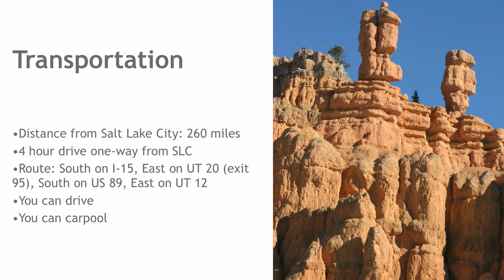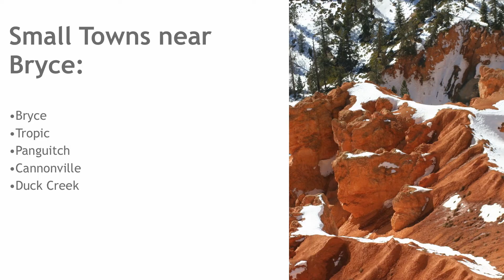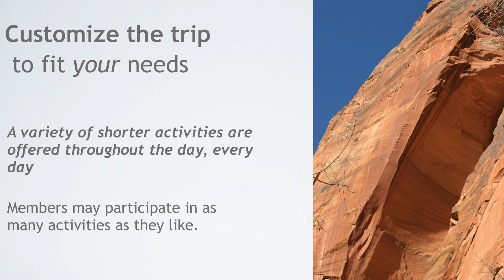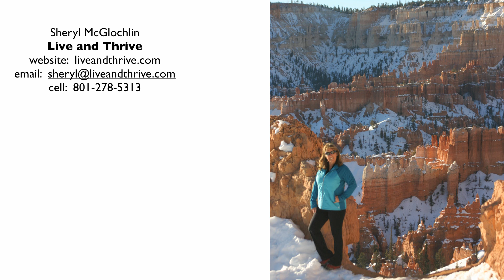Bryce Canyon National Park Outdoor Adventure Trip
Bryce Canyon NP is so beautiful during the winter months!  This is our 4th annual trip we do each year in January.  I hope this video inspires you to get to Bryce and experience a winter wonderland that is truly amazing!